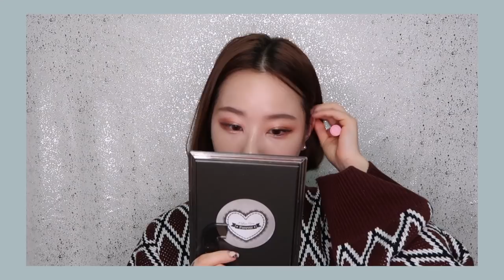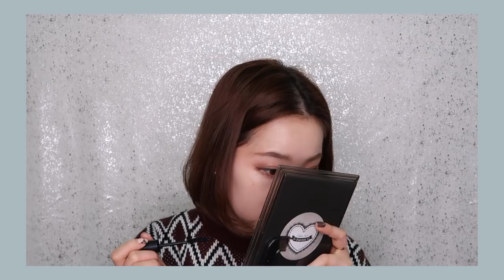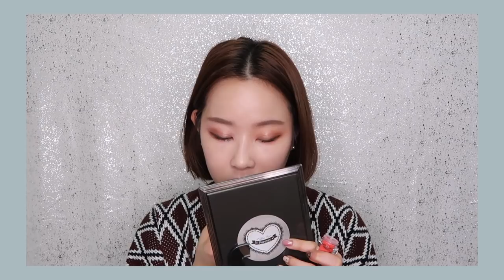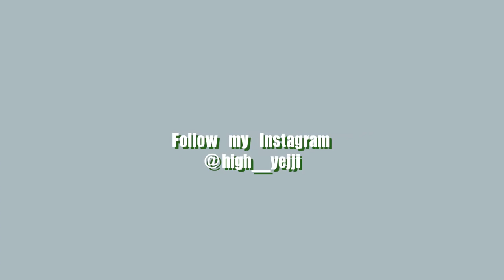다이소 신상화장품이 나왔다! 위드피카 리뷰!!+ 약간의 꿀템 추가! Daiso with fika review! ⎮ HIGH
하이 여러분!
오늘은 제가 메이크업영상이 아닌 리뷰 영상으로 왔는데요
요번에 다이소에서 0720제품이 아닌 위드피카라는 이름으로
새로운 화장품이 나왔더라고요!! 제가 갔을 때는 제품이 이미 많이 팔린상태여서
다양하게 못가져온게 조금 아쉽습니다 흐엏
사실... 제가. 말을 막 잘하는게 아니어서 ㅠㅠ
정말 엄청 큰 용기를 내어서 촬영해봤어요🙃
제가 몇주째 감기로 엄청 고생중인데 다들 감기 안걸리게 조심하세요 ;)
아마 영상에서 얼굴이 엄청 부어있을거라는 점 다들 이쁘게 봐주실거죠?
오늘도 영상 봐주셔서 너무너무 스릉흡니드 ❤️

사용한 제품

▷ 위드피카 아쿠아 퍼펙트 선젤 - 3,000won

▷ 위드피카 아쿠아 드롭 쿠션 (21호 라이트베이지) - 5,000 won

▷ 위드피카 데일리 볼륨업 마스카라 - 2,000 won

▷ 위드피카 에센스 파우더 립 틴트 (체리) - 3,000 won

▷ 위드피카 에센스 파우더 립 틴트 (오렌지) - 3,000 won

▷ 다이소 부분뷰러 - 1,000won

▷ 다이소 마스카라 헬퍼 - 1,000won